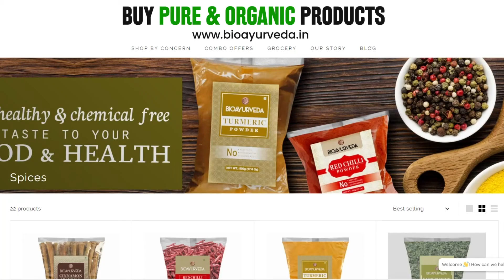OSTEOPOROSIS DIET FOR BONE HEALTH | FOODS TO INCREASE BONE DENSITY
Bone is a living tissue that is constantly being broken down and replaced, but there could be a condition where the regenerative activity of bones gets affected. You know what is osteoporosis, it occurs when the creation of new bone doesn't keep up with the loss of old bone. It happens due to the absence of a nutritive diet, thus to cure the degenerative condition, a proper osteoporosis diet is important. If you want to know about osteoporosis, then go to the video and learn more about the complete osteoporosis diet plan.